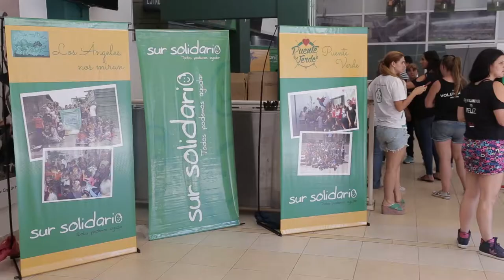Amigos de Axel Vs Amigos de Pupi